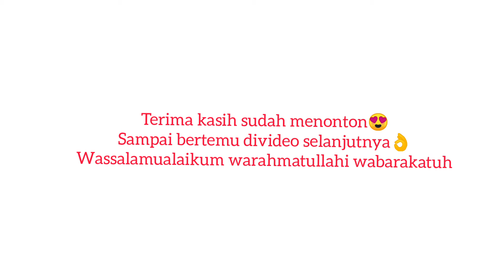Vlog Ecotourism "Perairan Besar Kuala Teladas/TPI"_Yudia Anita_1811060330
Video ini dibuat untuk memenuhi tugas mata kuliah Ekologi

Nama : Yudia Anita
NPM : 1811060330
Kelas : Biologi B
Dosen : Aryani Dwi Kesumawardhani, M. Pd